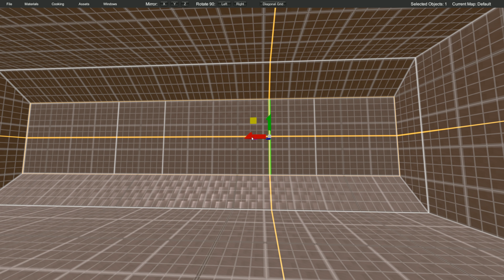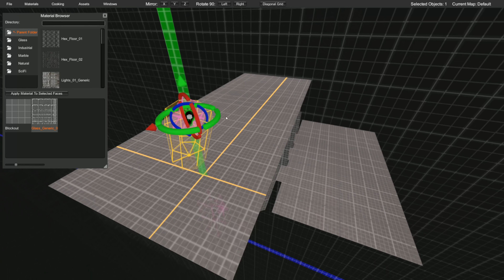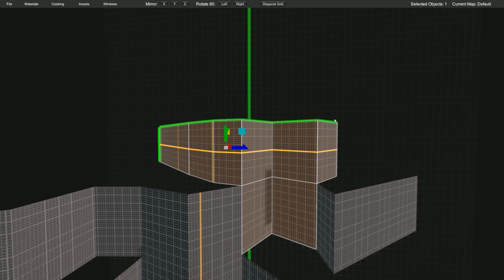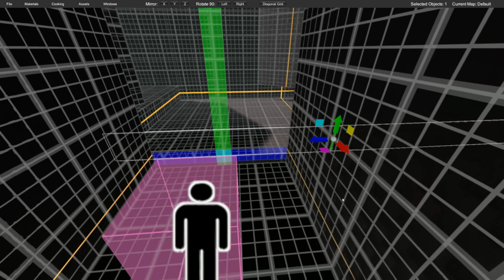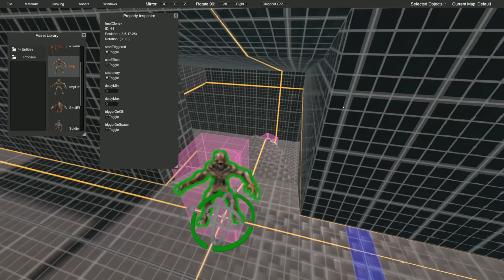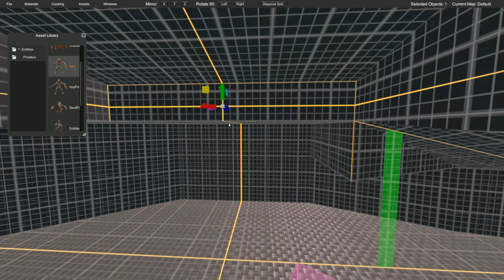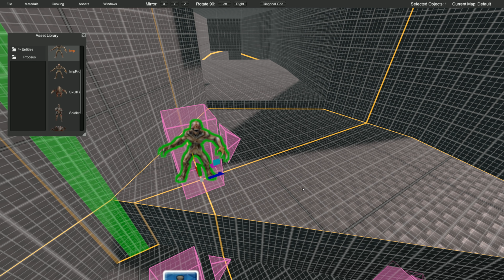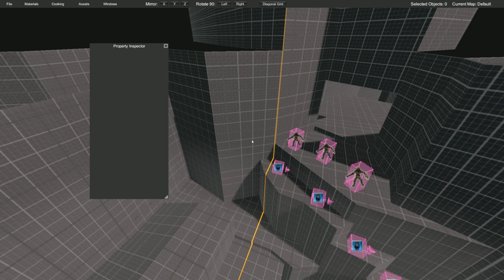Level Editor : Small Shack in Mountains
Continuing our efforts to showcase our tools and how the level editor works. We set forth to build a small scene from scratch with no plan in mind. This entire sequence took about 30 mins from start to finish.

If you liked what you saw and would like to back us, our kickstarter is still going with less that 2 days left.